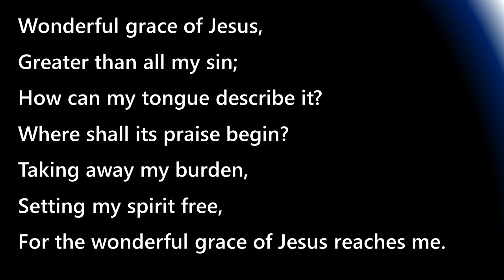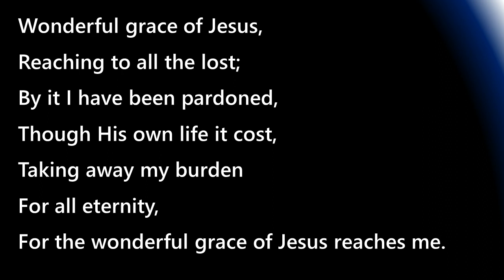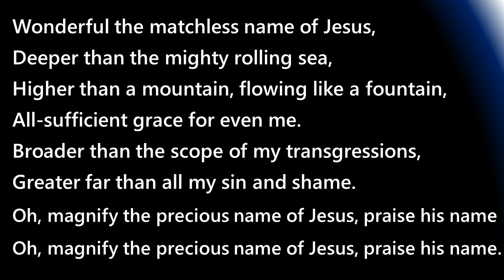Wonderful Grace Of Jesus - Paul Johnson Singers (rare)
Author: Rv Haldor Lillenas (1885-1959)
Re-arranged by Paul Johnson

Paul Johnson Singers:
Terry Stilwell, Danette Sewell, Sandy Miller, Jan Horner, Maxine Willard, Jan Hamilton, Carol Holbrook, Bill Barron, Mike Omartian, Danny Robbins, Paul Johnson, Walter Arties

LP Sing In The 70's